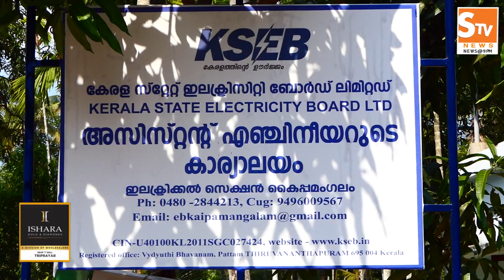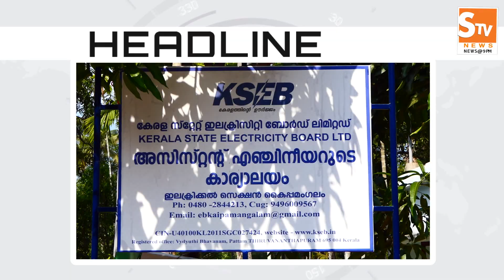Kaipamangalam Stv News @ 9 PM 19.03.2020